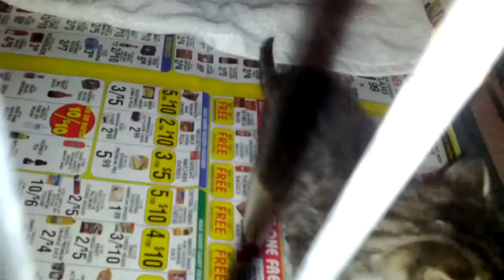5 Week Old Kittens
Deãndra rescued them.